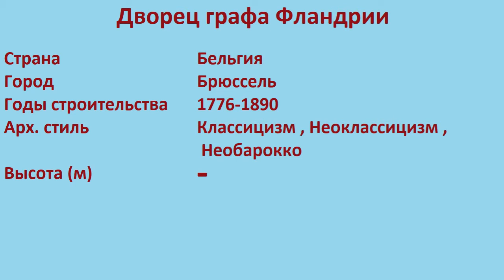Дворец графа Фландрии (Брюссель)